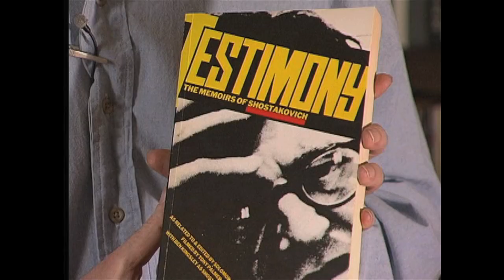Solomon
Соломон Волков. 1999 год. Из ТВ серии "Отпечаток", автор/режиссер Андрей Загданский, оператор Игорь Чепусов